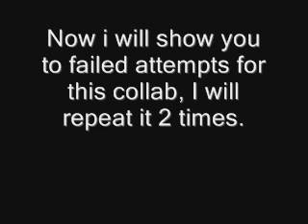My entry to PivotUNO's pwning noobs collab 2 (re-upload)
This is my re-uploaded entry to PivotUNO's pwning nubs collab 2. (I noticed that the gif slowed the animtion down T.T. )
I decided to re-upload this because the other one was to boring and short...so ya.

Animation by me, mmbco
Song: Greenwichinthesky by Jun. A